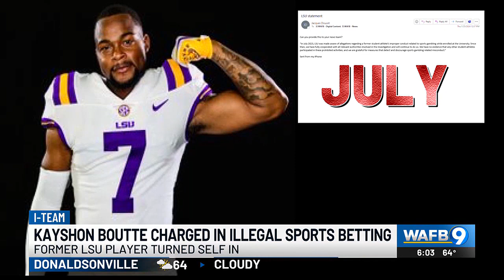Kayshon Boutte charged in illegal sports gaming scheme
Former LSU football player Kayshon Boutte was arrested on charges related to illegal online gaming Thursday.